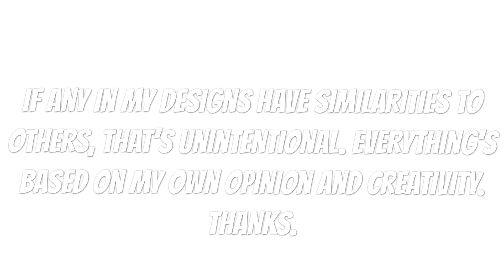Poster Making Background Ideas